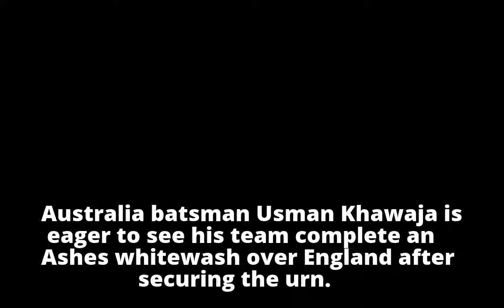Usman Khawaja targets Ashes whitewash for Australia after Perth Test victory